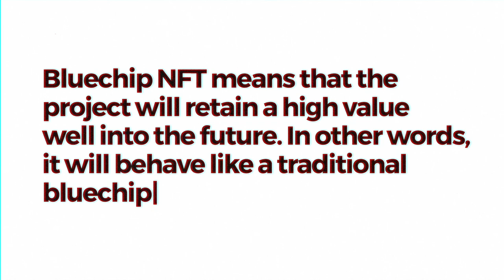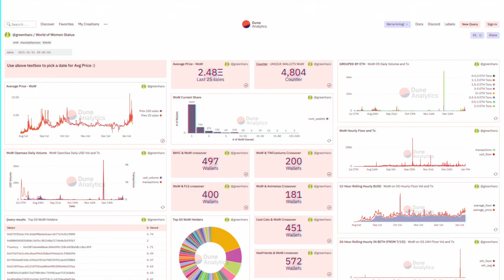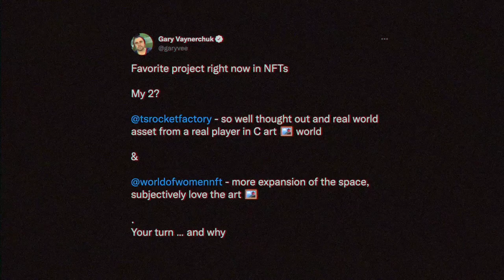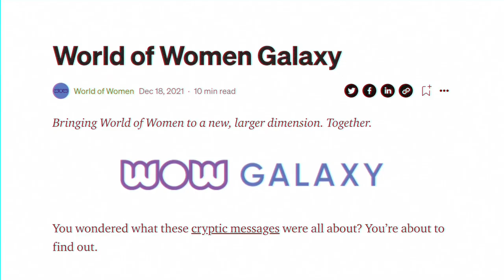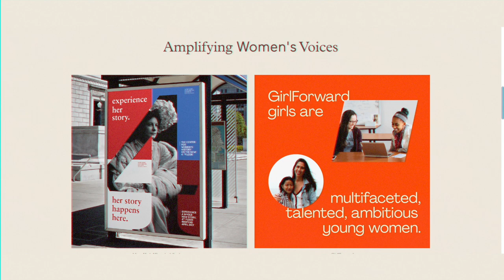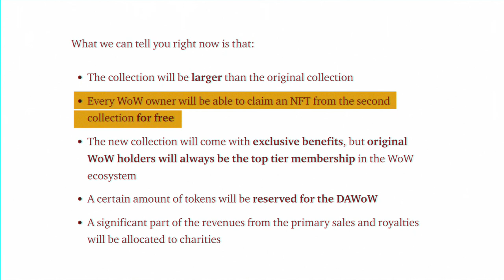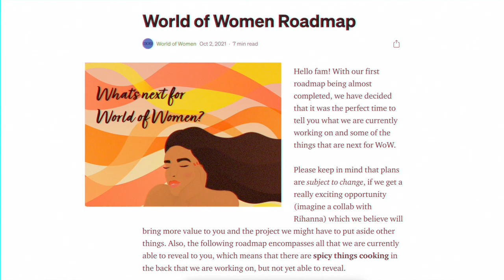World of Women NFT, Explained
World of Women NFT, Explained 🦍 Why I Spent $300 on Bored Ape Yacht Club NFT that's now $140k

What I use for brief posts with investing in the stock market and sharing my own portfolio for others to track
A different trusted exchange that makes it simple and secure to buy $BTC, $ETH and other cryptocurrencies
Perfect for those that wants to invest and chill, helping making money management easy.

🚀Subcount:6,910
Send this video to the homies so you we can benefit with managing finances together!
I post one to three videos a week related to military finances sharing my journey towards financial independence, including making money with hustles, saving money, and investing money from real estate, stocks, and crypto.

Mike Damazo is an Enlisted Active Duty Sailor, who posts weekly to YouTube. He is most popular for his personal finance video for Military Members, Veterans, and First Responders helping them get the F outta debt then build wealth.  Mike shares his own experience from paying off $50,000 worth of debt to building his net worth and serving others to do the same.